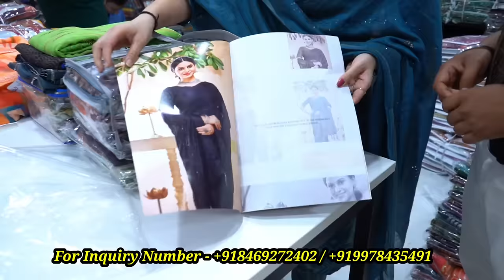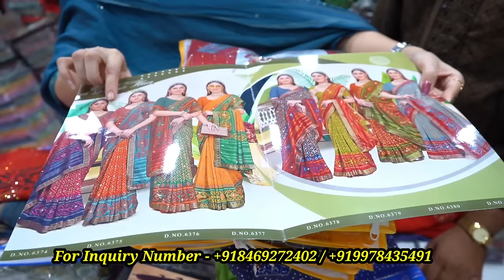कपड़ा दुकान खोलने का प्लानिंग 🤔